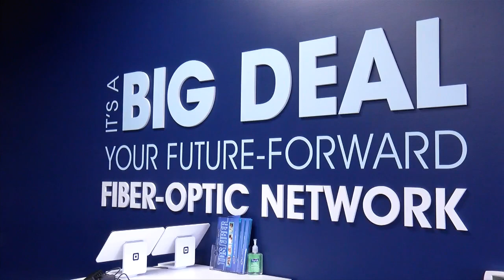TDS launches retail store in Onalaska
TDS, the telecommunications provider, celebrated their new store opening Wednesday with a ribbon cutting ceremony.